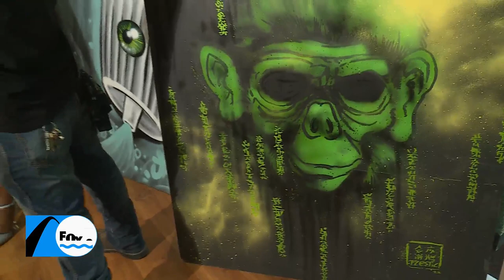Campbell Mattress and Marshall Home are helping out SK8 Liborius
For the month of September, any Campbell, Relax-O-Pedic or MH Gray Mattress and a portion of the proceeds will go to helping rebuild the SK8 Liborius.